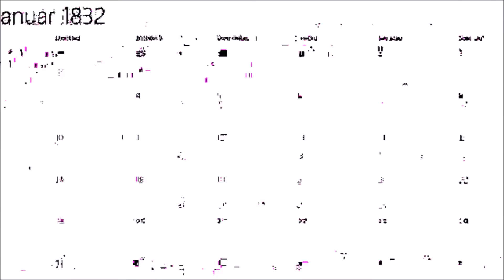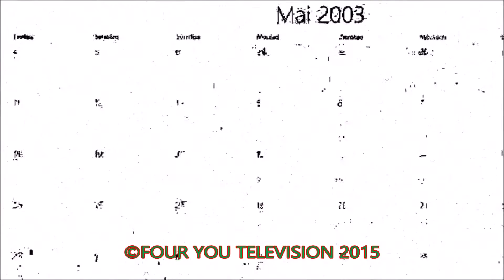FY-TV INFORMATION - PARIS SCHWEIGEMINUTE OHNE KOMMENTAR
Heute Mittag war von 12:00-12:01Uhr eine Europaweite Schweigeminute um den Opfern des Terroranschlages des 13. Novembers 2015 in Paris zu gedenken.
BILDER VON
FRANCE24
BFMTV
ZDF
ARD
UND ONLINE CONTENT!